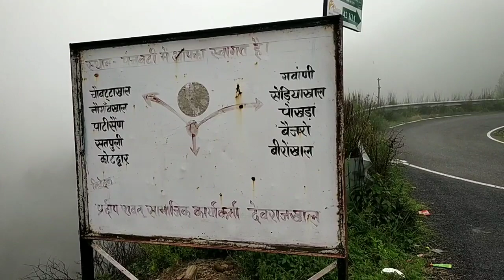सुबह सुबह जब तेंदुए के लिये उठाया हथियार।पहाड़ो की सुबह। PAHADI VLOGS,phadi lifestyle